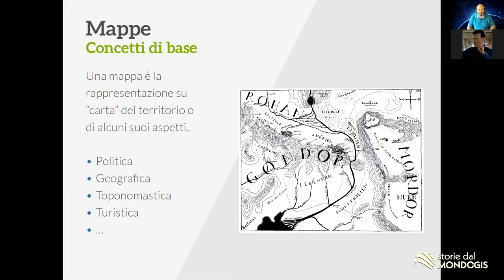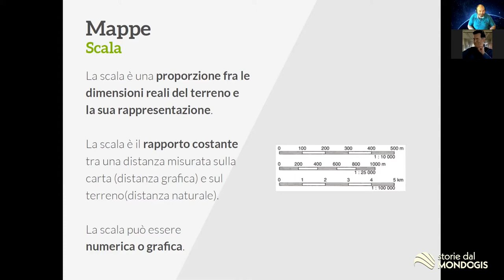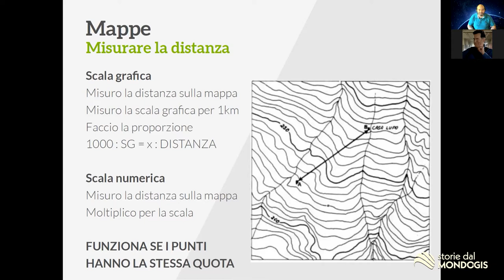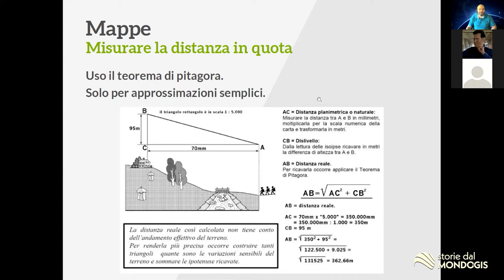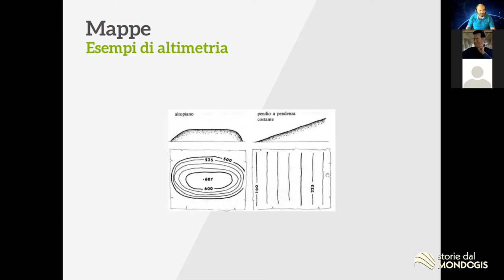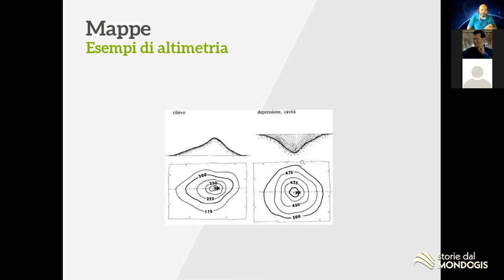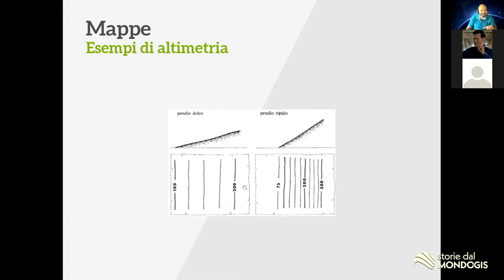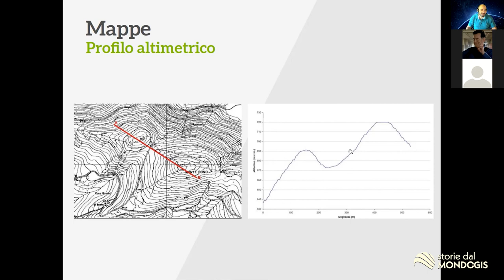Cosa sono le mappe? Minicorso introduttivo GIS per ciclisti ed escursionisti!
Cosa sono le mappe?
Come faccio a capire l'andamento del terreno? Qual è la pendenza di un percorso? Scopriamolo insieme.

Questo video è estratto da un breve corso che ho tenuto qualche tempo fa.

Se volete approfondire qualche argomento lasciate un commento sotto il video :)

Storie dal Mondo GIS vi farà conoscere i sistemi informativi geografici, offrendovi alcuni spunti di riflessione per affrontare al meglio questo importante settore che coniuga geografia e informatica.